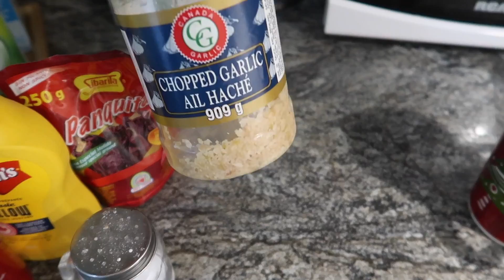🇨🇦 El tiempo en familia es el mayor tesoro / PERUANA EN CANADA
David Kiezebrink
PO BOX99900
EV 121885
STN MAIN
LINDSAY , ON
K9V 0L8
CANADA